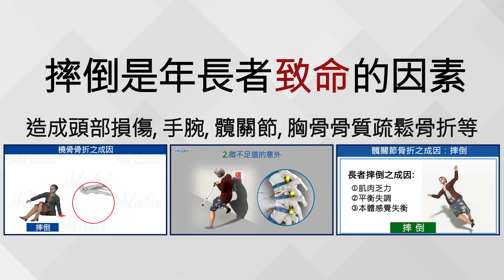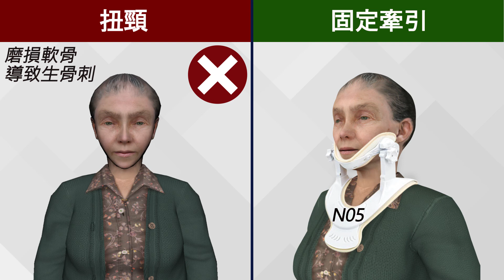年長者小心摔倒，會造成頭部損傷、手腕骨折、髖關節骨折、胸骨折等等。